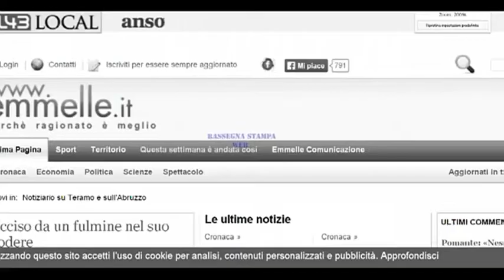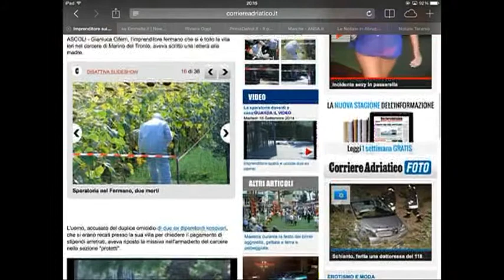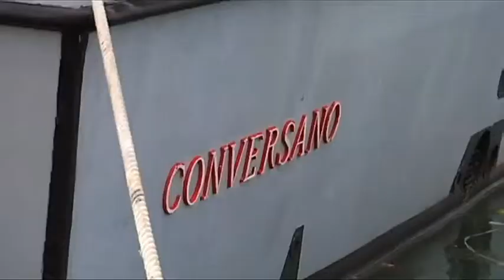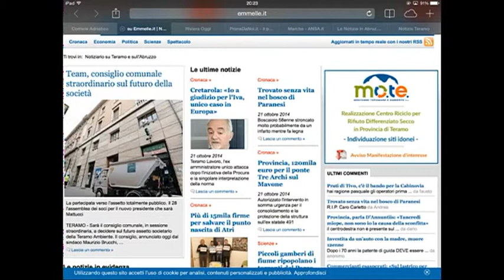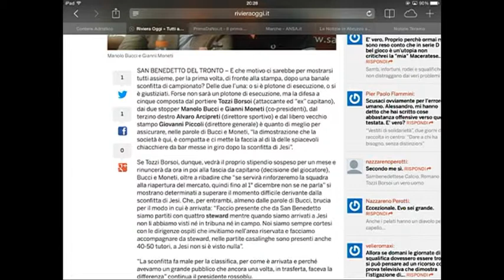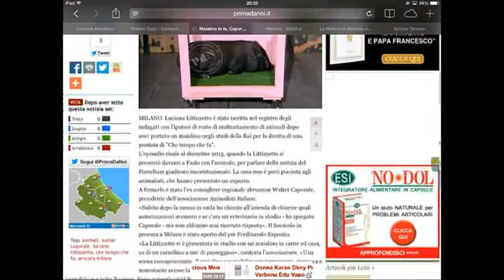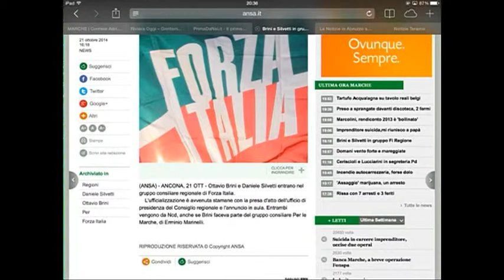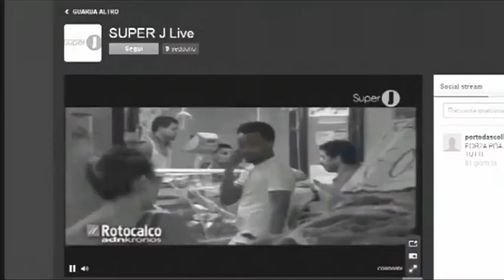Rassegna Stampa Web del 22 ottobre 2014